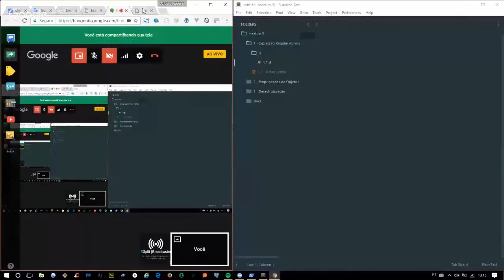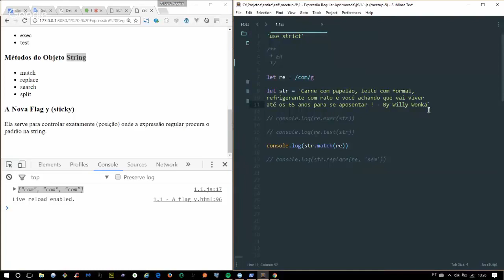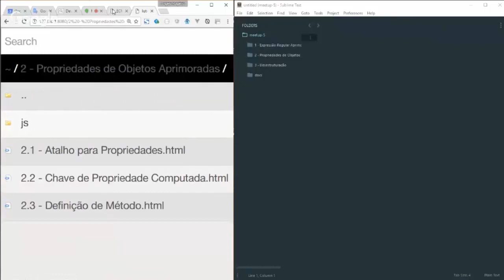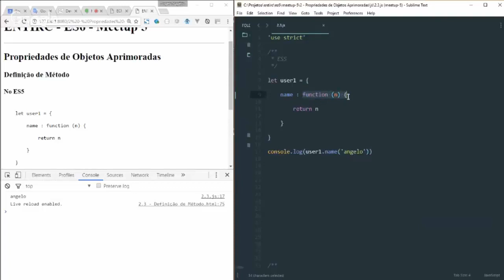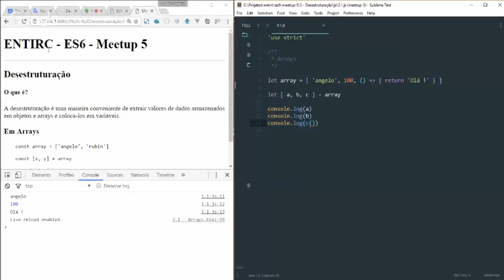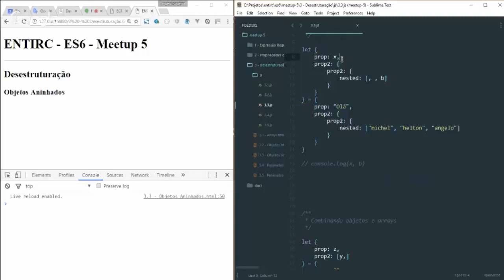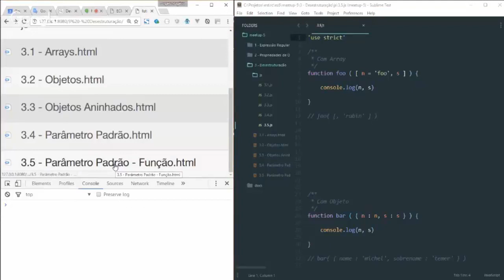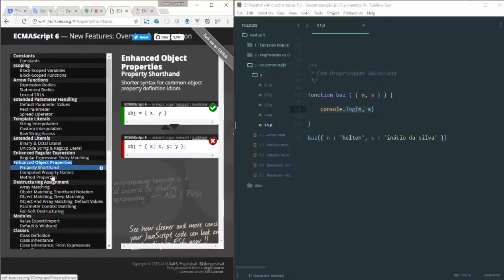Hangout: ECMAScript 6 - Os novos recursos #5